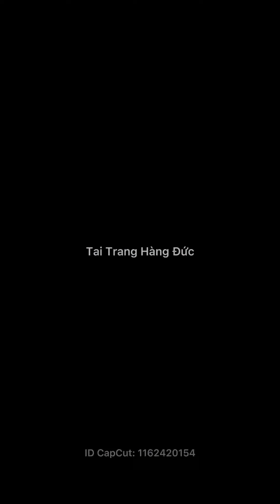Hướng dẫn sử dụng bàn là hơi nước Tefal IXEO QT2020 Made in France